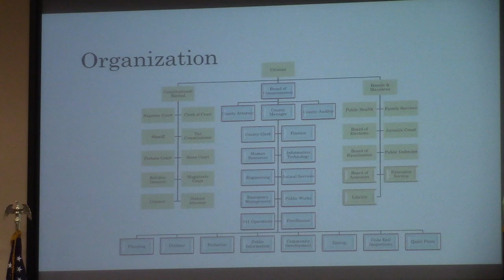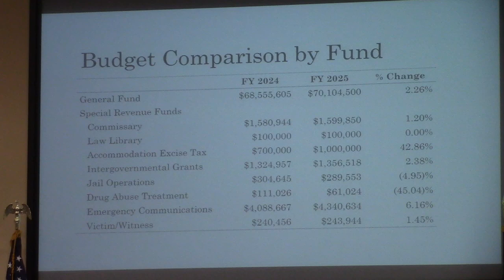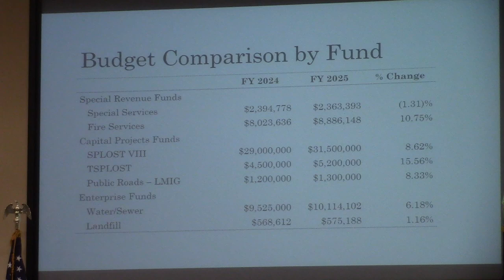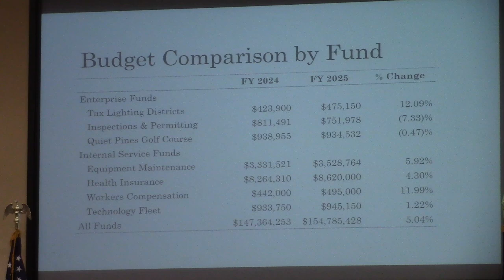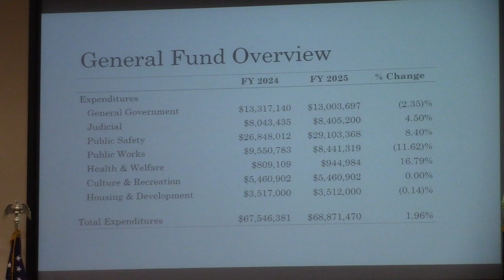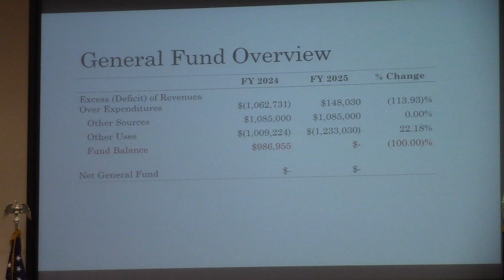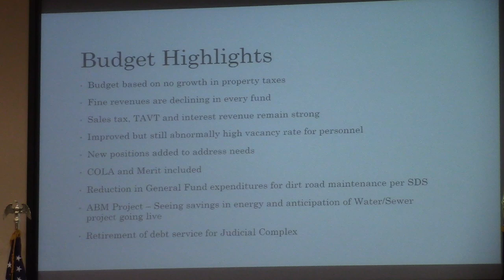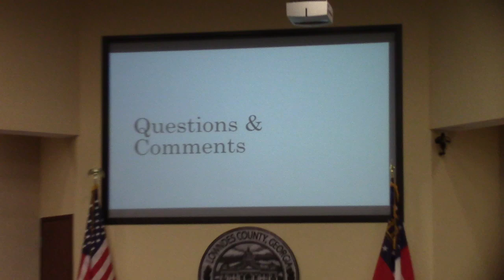Budget Presentation @ LCC Budget Presentation - 2024-06-13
Lowndes County Board of Commissioners (LCC) Budget Presentation 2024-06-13